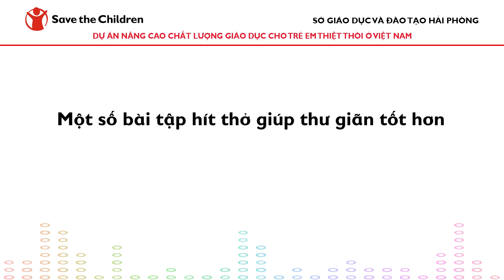SC - Bài tập hít thở thư giãn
Một số bài tập hít thở giúp thư giãn tốt hơn